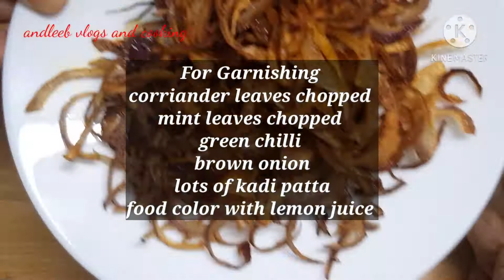Unique Kadi patta Biryani || simple and delicious Biryani by andleeb vlogs and cooking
INGREDIENTS
chicken 1kg
Lemon 1
Biryani masala 1 packet
Oil 1cup
Curd 1 cup
FOR RICE PREPARATION
Rice 4 cups
Water 2 litr
Salt as per taste
Corriander leaves
Mint leaves
Green chilli
Kadi patta

WHOLE SPICES
green cardmom 4
Cloves 4
Shah zeera 1tsp
Star anise 3
Black pepper corn 1tsp

FOR GARNISHING
Brown onion
Corriander leaves
Mint leaves
Kadi patta
Orange food colour
Lemon

THNAX FOR YOUR SUPPORT

DISCLAMER:DISCLAIMER: All the images which is used in this vedio belongs to the owner.It does not promote or encourage any illegal activities and all the content provided by the owner is just for the ENTERTAINMENT and EDUCATIONAL PURPOSES.